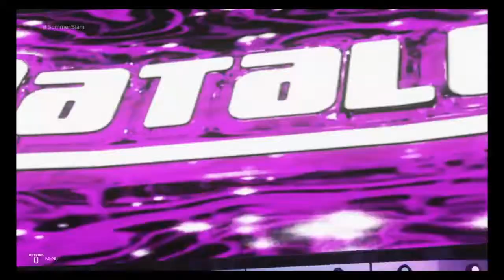My Universe SummerSlam: Fatal 4 Way For The Raw Women's Championship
New Champion!!!